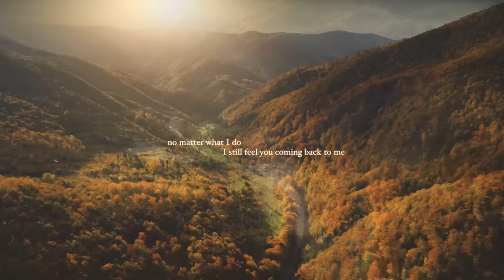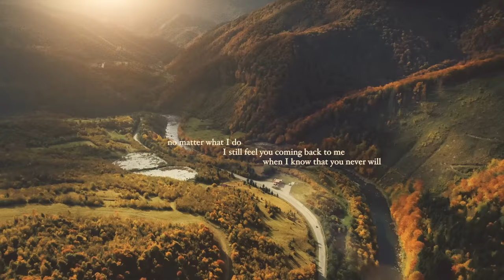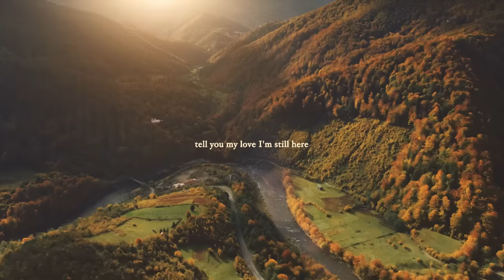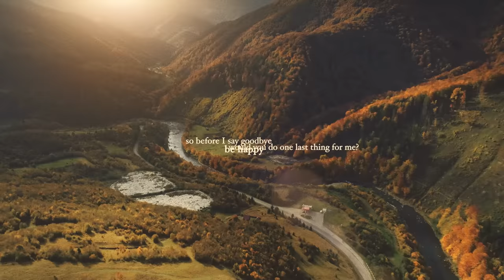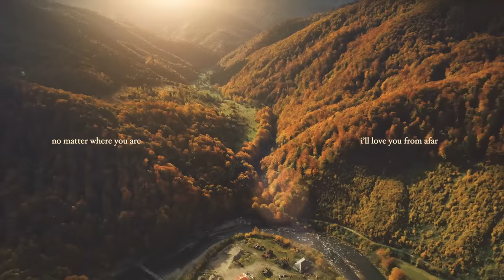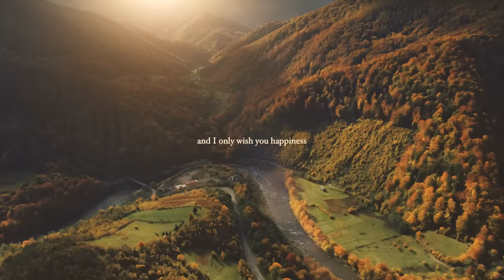TAKE HER TO THE MOON - Moira Dela Torre (Halfway Point) | Lyric Video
Performed by: Moira Dela Torre
Written by: Moira Dela Torre
Produced by: Moira Dela Torre, Jason Hernandez
Engineered, Mixed & Mastered by: James Narvaez
Video by: Jason Max

Acoustic Guitar: Jason Hernandez
Keyboard: Chris Ian Rosales
Bass Guitar: James Narvaez
Stems: James Narvaez

L Y R I C S:

I.   I know it's been a while since our eyes last met
Too many words were left unsaid
Your head was poking out of the driver's seat
Eyes full of tears, I couldn't leave

PRE-CHORUS:
No matter what I do
I still feel you coming back to me
When I know that you never will
So before I say goodbye,
Would you do one last thing for me?
Be happy

CHORUS:
And take, take her to the moon for me
Take her like you promised me
Say you love her every time like how you told me the last time
Someday I know we'll meet again
In heaven by the rainbow's end
And I only wish you happiness

II.   Wish I could stick around and fight back your tears
Tell you "My love, I'm still here"
Someday we'll understand why I had to leave
But for now I need you to set me free

PRE-CHORUS:
Be happy

BRIDGE:
No matter where you are
You'll always have my heart
I'll love you from afar (2x)

So be happy
Don't be afraid to be happy